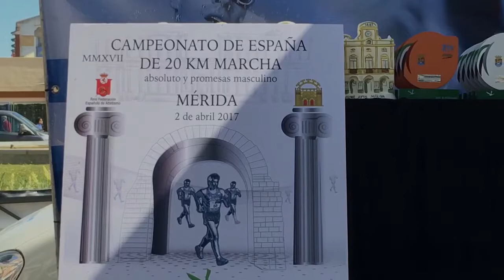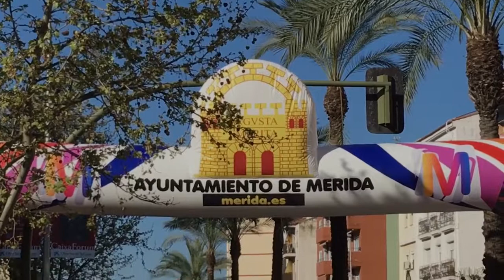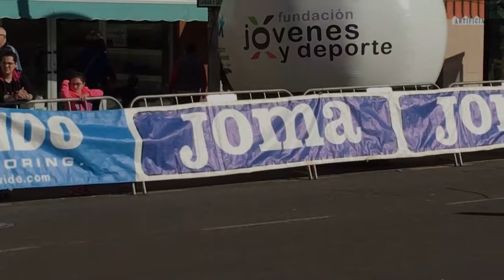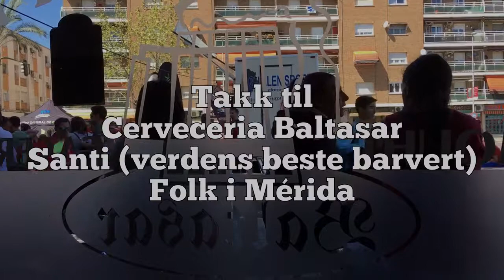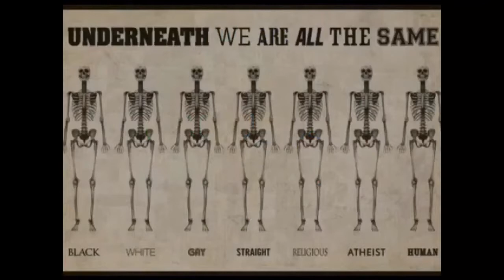Kappgang-konkurranse i Mérida 2/4-2017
Arilds videoblogg 5/4-2017 Kappgang er bare for spesielt interesserte